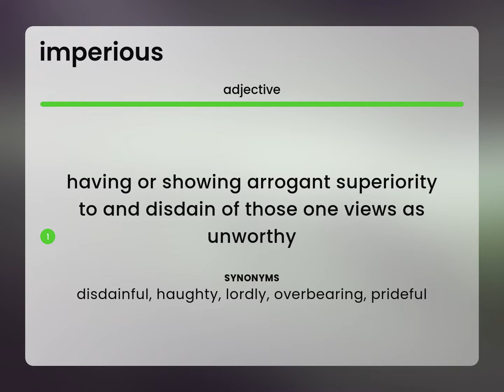Imperious | IMPERIOUS definition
What is IMPERIOUS?